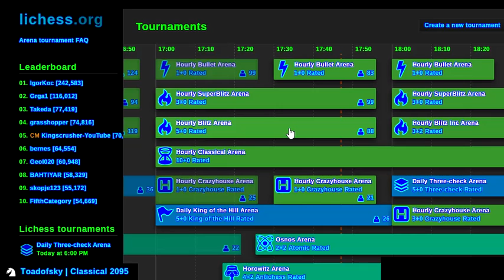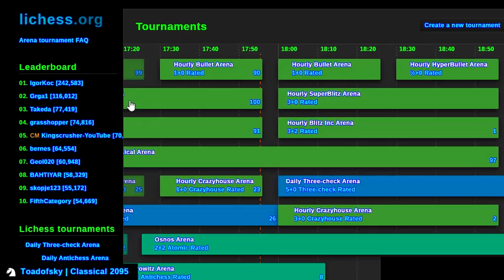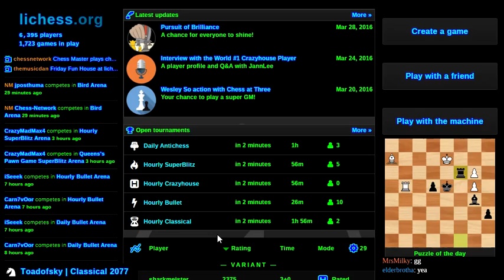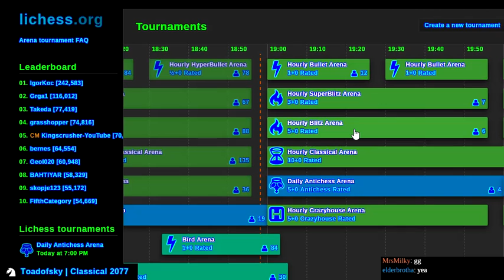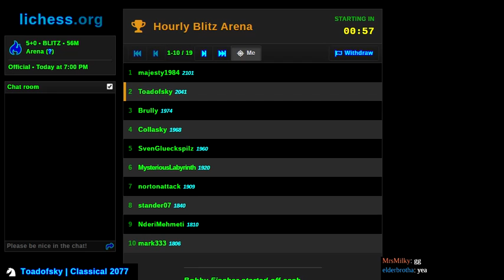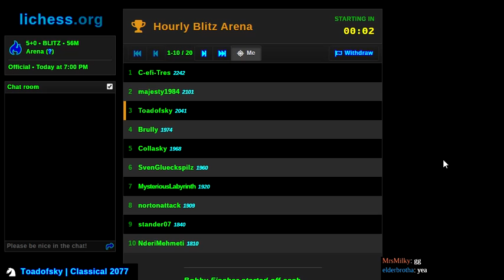Friday Fun House at lichess.org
I somehow managed to flip the board display without flipping the actual position! Hilarity ensues.